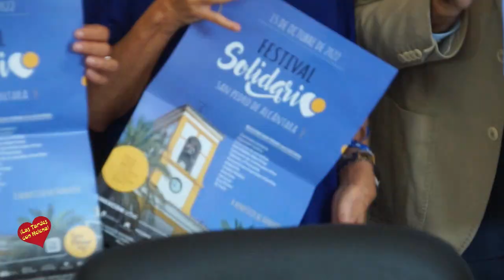Presentación del Festival Soles de Málaga, a beneficio de Fundatul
El Festival Soles de Málaga, a beneficio de Fundatul, convertirá el 15 de octubre el bulevar de San Pedro Alcántara en una fiesta solidaria para dar visibilidad a las personas con discapacidad
El teniente de alcalde sampedreño, Javier García, ha puesto el acento en que “no hay mejor antesala para la feria de San Pedro” y ha animado a los ciudadanos “a participar y apoyar el importante trabajo que realiza la ONG”

Marbella, 3 de octubre de 2022.- El Festival Soles de Málaga convertirá el próximo 15 de octubre, de 9 a 22 horas, el bulevar de San Pedro Alcántara en una fiesta solidaria para dar voz y visibilidad a las personas con discapacidad y a beneficio de la Fundación Tutelar (Fundatul). El teniente de alcalde sampedreño, Javier García, que ha presentado hoy el evento junto a la concejala de Derechos Sociales, Isabel Cintado, organizado por Fundatul y la Fundación El Pimpi en colaboración con el Ayuntamiento, ha puesto el acento en que “no hay mejor antesala para la feria de San Pedro”, al tiempo que ha animado a los ciudadanos a participar en la cita “para apoyar el importante trabajo que realiza la ONG durante todo el año”.

Según ha detallado la encargada de Responsabilidad Social Corporativa de Fundatul, Rocío Gaspar, la jornada comenzará con una caminata solidaria de 5 kilómetros, que arrancará a las 9.00 horas desde el bulevar y que tendrá un precio de inscripción con un precio simbólico de 10 euros a favor de la entidad y que incluye un pack de bienvenida con una camiseta técnica y una papeleta para los sorteos que se realizarán durante el día.

 Le seguirán actividades deportivas de yoga y funcional, a las 11.00 horas, tanto para pequeños como para adultos y, a partir de las 12.00 horas, actuaciones musicales y de distintas academias de cante y baile locales, entre otros, Ven y Baila, Aula Fit, Rock Factory, Aires del Sur, Eva Piñero y Tomás Rivero. Se sumarán igualmente una barra de bebidas y comidas y una zona de entretenimiento infantil. “Es un día de solidaridad donde todo el mundo puede aportar algo”, ha remarcado Gaspar, punto en el que ha agradecido el respaldo altruista de todas las entidades y empresas colaboradoras.

 Por su parte, la representante de Fundatul, Piedad del Río, ha recordado que la vocación de la entidad, que comenzó su andadura en 1997 en San Pedro, es la inclusión de personas con cualquier tipo de discapacidad en la sociedad y ha apuntado que actualmente cuentan con más de un millar de proyectos en toda la Costa del Sol. “Es fundamental ser una sociedad diversa en el mundo que tenemos ahora”, ha valorado, al tiempo que ha indicado que en el festival participará Pablo Pineda, que ofrecerá en torno a las 12.30 horas una charla como referente y ejemplo de superación y de inclusión.

Por último, la gerente de la Fundación El Pimpi, Rocío González, ha señalado que, junto a la de San Pedro Alcántara, el mismo día se celebrarán otras cuatro fiestas de manera simultánea en Alhaurín El Grande, Mijas, Benalmádena y Rincón de La Victoria “a favor de causas necesarias para que los ciudadanos las conozcan y puedan aportar su grano de arena”. En este sentido, ha indicado que también se pueden realizar donaciones para las mismas iniciativas a través de la web